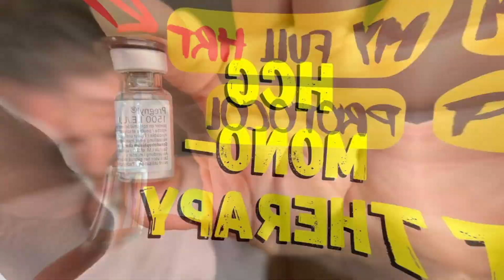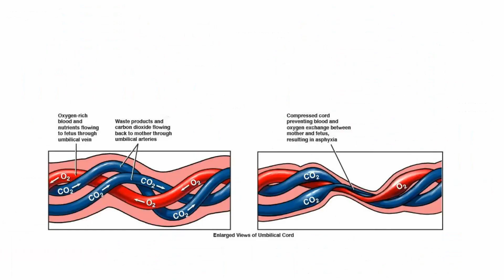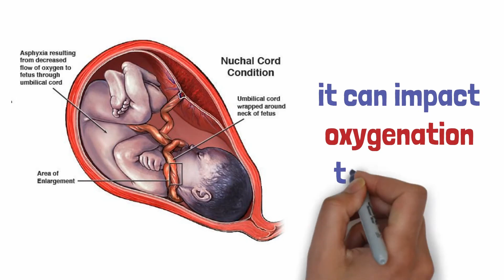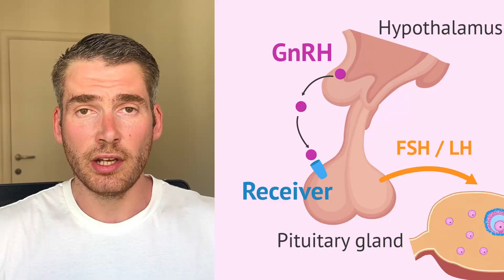The cause of my low testosterone and delayed puberty - what happened?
Up until the age of 25 years old I had lived my entire life without any testosterone production and with a panel of health issues that can all be related to the same root cause. My body failed to produce any GNRH which in turn caused undetectable LH and FSH levels. I lived for more than a decade with extremely low testosterone levels. What exactly happened and why?